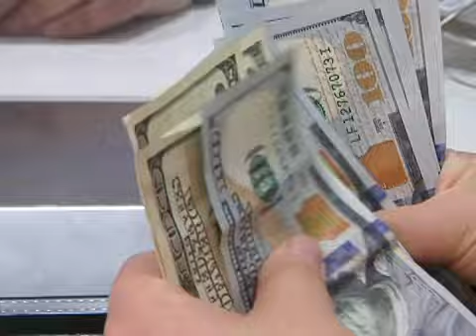Las proyecciones del dólar en los últimos meses de 2015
La caída en el precio del cobre y un escenario negativo para los mercados externos marcó el último cierre de la divisa.